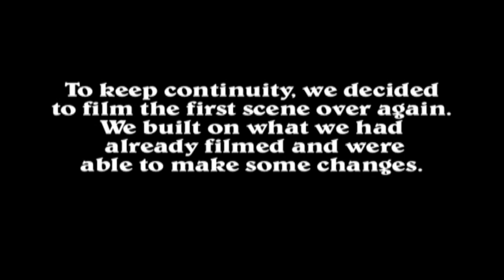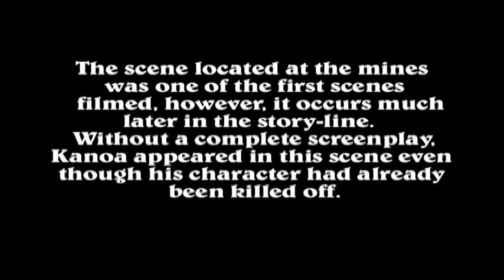Killum (The even more embarrassing parts)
Embarrassing because of how dull, and horribly thought out it is, this video is truly a time capsule of our un-developed pre frontal cortex's in the final years of High School.